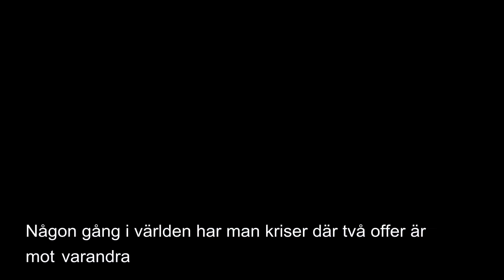Pekka på svenska - Mellanöstern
I en videoserie på 13 avsnitt pratar Pekka Haavisto om aktuella politiska frågor med utgångspunkt från ett ord.

I serien pekkapåsvenska reflekterar Pekka Haavisto kort bland annat om utrikespolitiska frågor som flyktingkrisen, läget i mellanöstern, Afrikas framtid och nordiskt samarbete. Dessutom tar han sig an finlandssvenskhet, landsbygdens framtid, funderingar kring religion och Ålands självstyre.